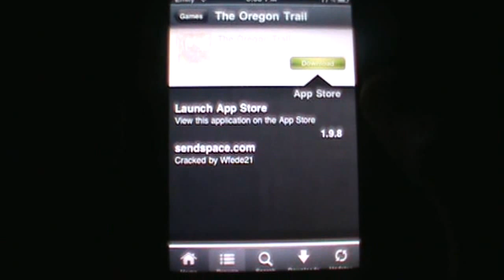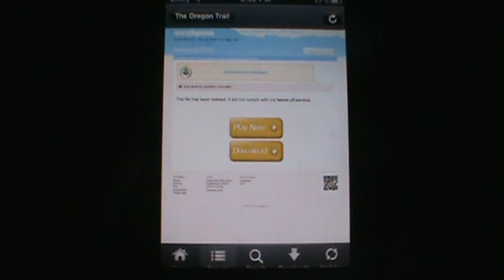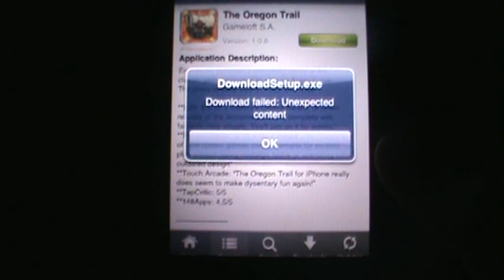How to Download Sendspace.com files from Installous Cydia free apps UPDATED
*MUST BE JAILBROKEN*

How to Download sendspace.com files from Installous Cydia apps

Today I'll be showing you how to download sendspace (sendspace.com) from installous, there's three different ways to download sendspace files. Some may find this difficult some may not. Go into Installous and if you find a sendspace file you need to download it in order to get your free app.

VIEW VIDEO FOR INSTRUCTIONS